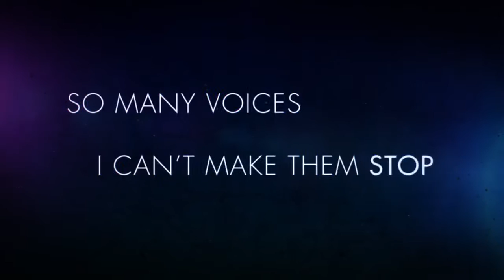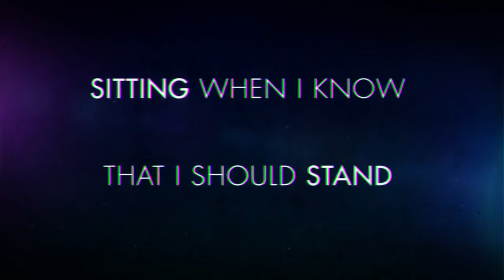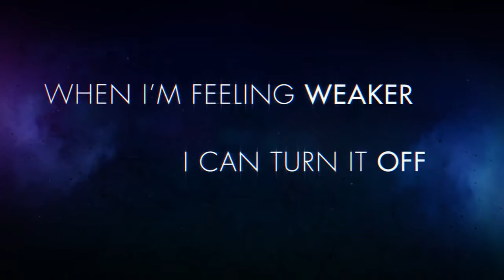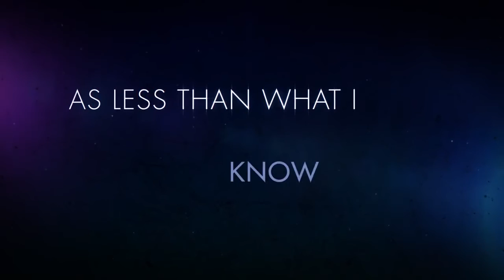Cassie Steele - Dreams Lyric Video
Cassie Steele
Song is on her Patterns EP